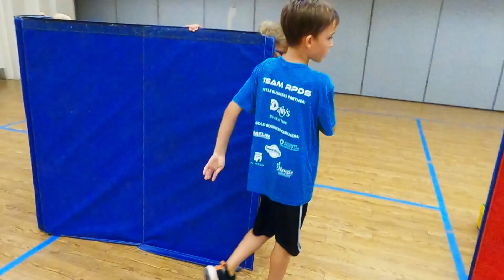Grit Camp 2021: July 5 - 9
Another amazing week of Grit Camp with 48 campers and 19 counselors.  We also survived a hurricane that barreled through Jacksonville mid week!  We still had plenty of outdoor activities this week, and we also had a gaming truck that we used on Thursday during the inclement weather.  We had two guest speakers this week including 4 time state champion cross country coach Michelle Krueger as well as a high school rower Kamryn Monster who is currently in Jacksonville training with an Olympic prep team.

We want to recognize our corporate sponsor Cady Realty for sponsoring 2 kids for camp this week.  We had two other individual sponsors that also sponsored an additional 2 kids for camp as well.

Thank you to everyone that made this amazing week possible!